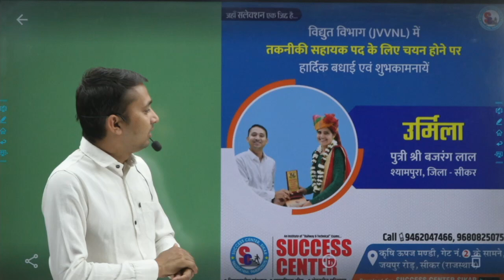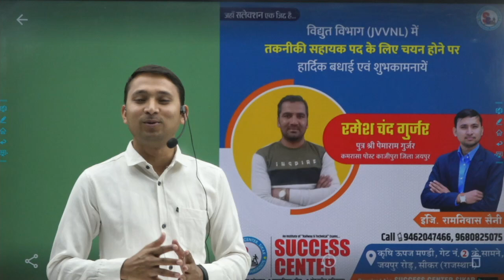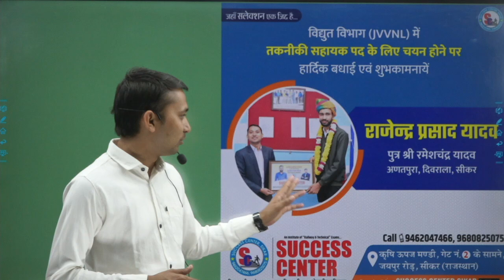टेक्निकल हेल्पर में फाइनल सलेक्शन वाले विद्यार्थियों को हार्दिक शुभकामनाएं एवं बधाई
ऑनलाइन कोर्स के लिए ऐप को डाउनलोड करें। 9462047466